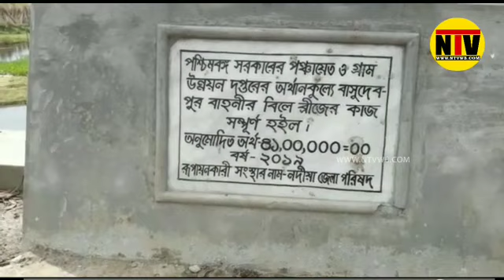41 লক্ষ টাকার কালভার্টে এক মাসের মধ্যেই ফাটল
41 লক্ষ টাকা ব্যয় করে নদীয়া জেলা পরিষদের উদ্যোগে একটি কালভার্ট তৈরি হলেও এক মাসের মধ্যেই তাতে ফাটল ধরার অভিযোগ।
 এর পেছনে ভয়ানক দুর্নীতি রয়েছে বলে অভিযোগ বিরোধী নেতৃত্বের।
 নদীয়ার নাকাশিপাড়া থানার মাঝের গ্রাম এলাকার বহ্নির বিলের দুপারে কয়েক হাজার মানুষের বসবাস এবং বিলের ওপর দিয়ে একটি কালভার্ট তৈরির দাবি ছিল সাধারণ মানুষের দীর্ঘদিন ধরেই। নদীয়া জেলা পরিষদের উদ্যোগে সম্প্রতি এক মাস আগে এই বিলের উপর 41 লক্ষ টাকা ব্যয় করে একটি কালভার্ট তৈরির কাজ শেষ হয়।
 অভিযোগ এক মাসের মধ্যেই কালভার্টে ফাটল দেখতে পান স্থানীয় বাসিন্দারা ।
  নদীয়া জেলা পরিষদের বিরোধী নেত্রী বিজেপির দেবস্মিতা চক্রবর্তীর অভিযোগ 41 লক্ষ টাকা নয় পাঁচ থেকে ছয় লক্ষ টাকা ব্যয় করে এই কালভার্ট তৈরি হয়েছে এবং জনগণের টাকা নিয়ে ছেলেখেলা করছেন শাসক দলের নেতৃত্ব। পাশাপাশি নিম্নমানের জিনিস দিয়ে কাজ করা হয়েছে ফলে যেকোনো মুহূর্তে ভেঙে পড়তে পারে এই কালভার্ট পাশাপাশি জনগণের টাকা  এই ভাবে তছরূপ তারা কোনোভাবেই মেনে নেবেন না বলে জানান। সম্প্রতি এই বিষয়ে তিনি নদীয়া জেলা পরিষদের সভাধিপতি নদীয়া জেলা শাসক সহ বিভিন্ন প্রশাসনিক স্তরে অভিযোগ দায়ের করেছেন।
 নাকাশিপারা পঞ্চায়েত সমিতির সভাপতি ব্রজেশ্বর রায়  জানান সমস্ত বিষয়টি ইঞ্জিনিয়ারের দেখার কাজ সেক্ষেত্রে সমস্ত ঘটনা তদন্ত করে ব্যবস্থা নেয়া হবে বলে তিনি আশ্বাস দেন।
 তবে রাজ্যে যেখানে রাজনৈতিক জমি দখলে ঘুরে দাঁড়ানোর চেষ্টা করছে রাজ্যের শাসক দল সেখানে এই ধরণের দুর্নীতির অভিযোগ বিরোধী দল কে আরো রাজনৈতিক জমি শক্ত করতে সাহায্য করবে বলে ওয়াকিবহাল মহলের মত।